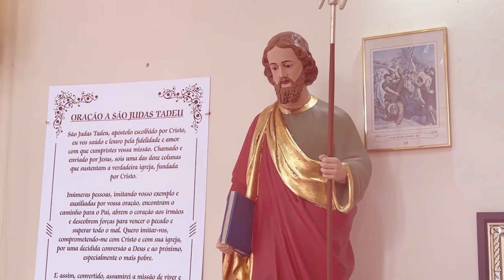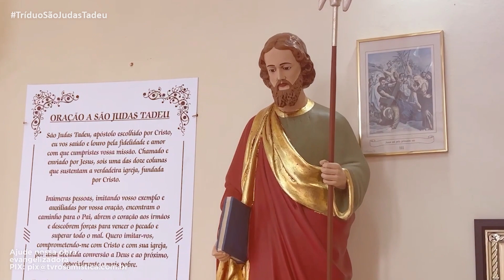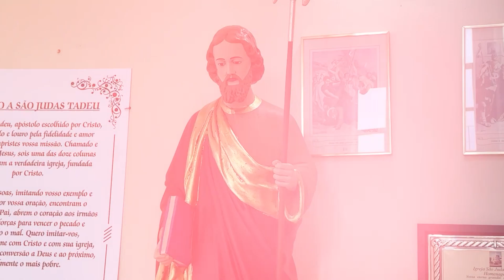2° Dia do Tríduo de São Judas Tadeu - 26/10/2023 - AO VIVO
Acompanhe agora o Tríduo em Honra a São Judas Tadeu, e em seguida, a Santa Missa  !🙏

Ajude a nossa obra evangelizadora!